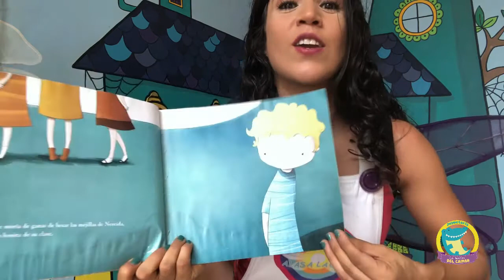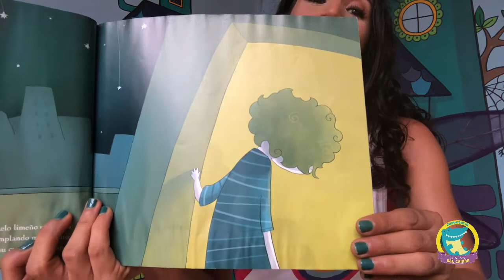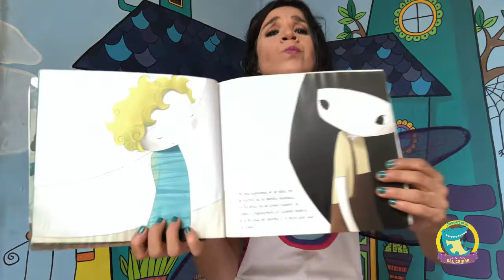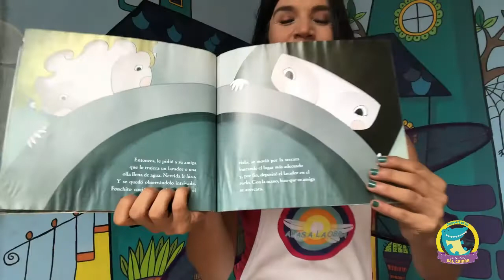Fonchito y la Luna.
Nuestra amiga Libélula nos ayudará a contar lindos cuentos para compartir tiempo especial con los peques.